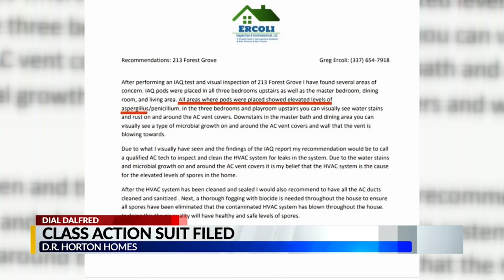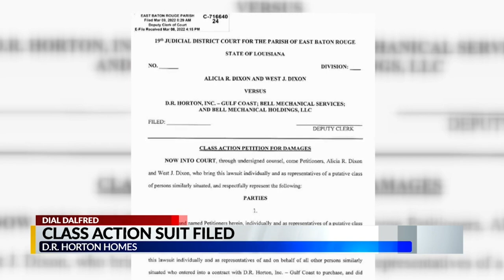D.R. Horton Homes: The American Dream, not so much